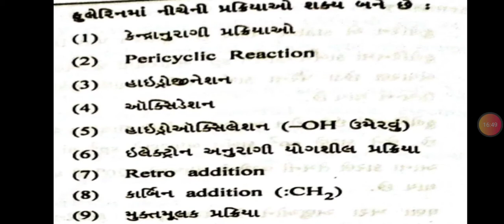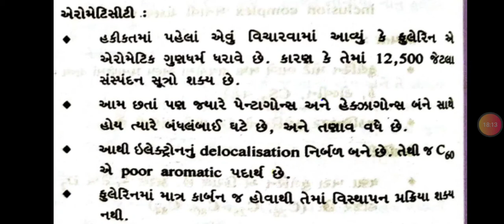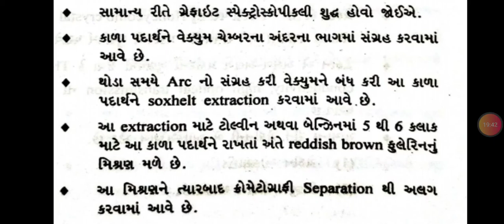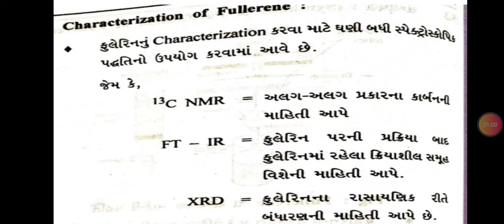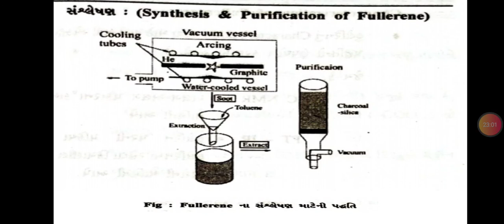Fullerene part 2